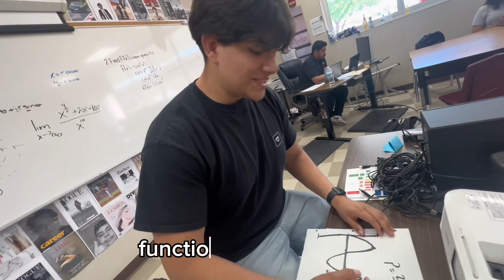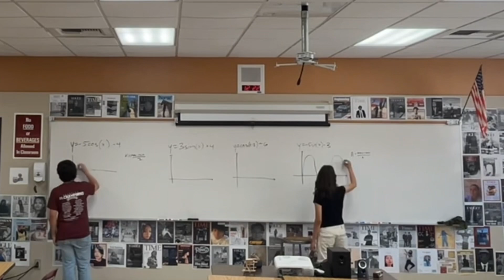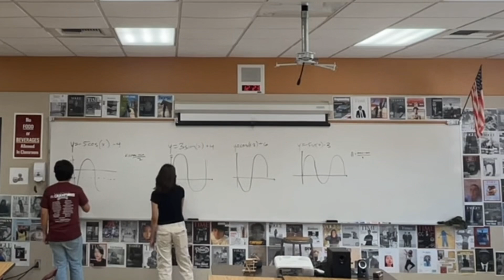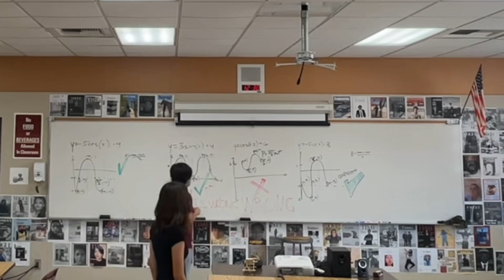Passionate for Mathway (Passionfruit Parody for Math Analysis) w/ Lyrics